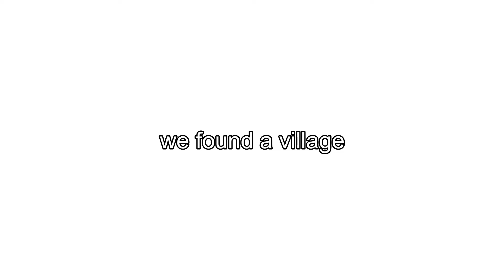five IDIOTS play MINECRAFT together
In this video, Optti and he's friends play Minecraft together to find out he was a huge mistake! It ended badly in the end...

Friends in this video:
Nick "Parzival | NG"
Jake  "JetSentar"
Owen  "GingBoi | NG"
Sam  "iAmSamFlan"

Info about me:
I'm a content creator and is trying to get some attention to what I enjoy! I play aggressively sometime's or I completely mess around with my friends. My goal is just having fun and being good at what I enjoy! Yes, I play on a Rainbow Six Siege XBOX team called NEXT GENERATION! I am the IGL/ Admin of the team and is trying to get some attention to the team in the process! But yeah that's me and I hope you enjoy!